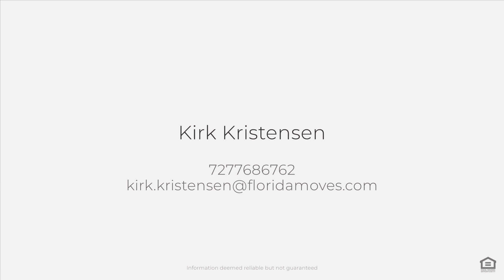3856 Goldfinch Ct, Palm Harbor, FL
See the Property Website! :: Kirk Kristensen - 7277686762